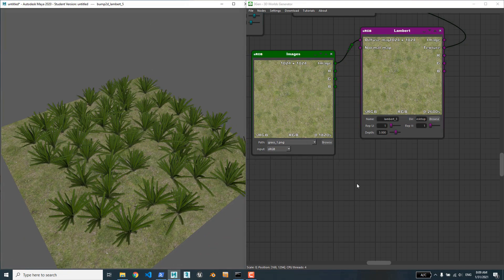3Gen v0.3 - 3D Worlds Generator